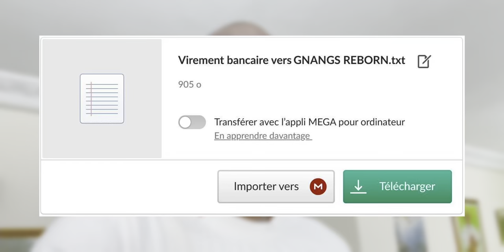Réponse du pasteur au spiritualiste qui a tué TB Joshua